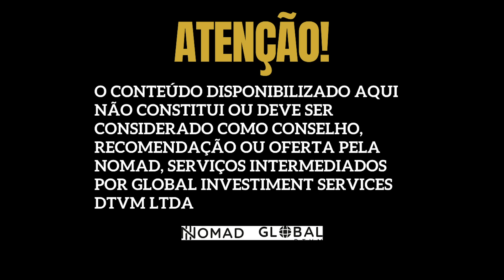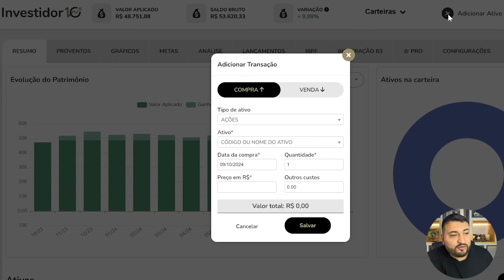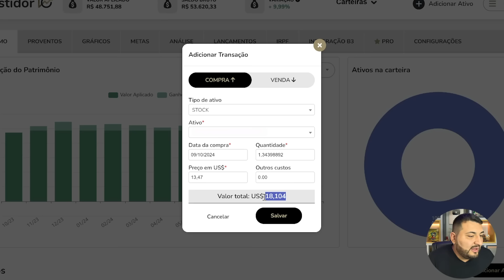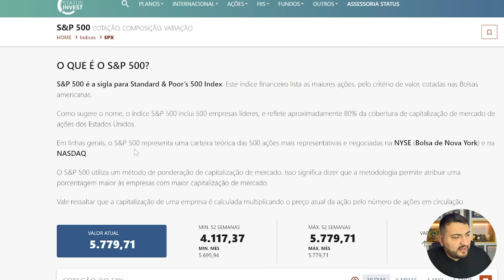PASSO A PASSO PARA INVESTIR NO EXTERIOR E GANHAR DIVIDENDOS EM DÓLAR!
Abra sua conta na Nomad também! (Clique no Link)

Coloque meu código de convidado RIQUEZA40 para garantir até 40 dólares de Cashback na primeira operação de câmbio, feita em até 15 dias após a abertura da conta.

O conteúdo disponibilizado aqui não constitui ou deve ser considerado como conselho, recomendação ou oferta pela Nomad. Serviços intermediados por Global Investment Services DTVM Ltda.